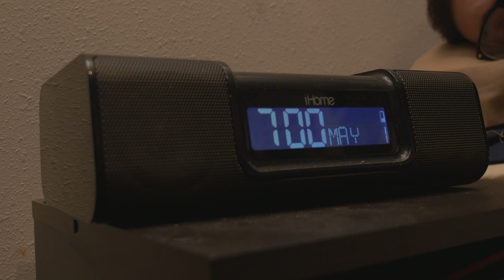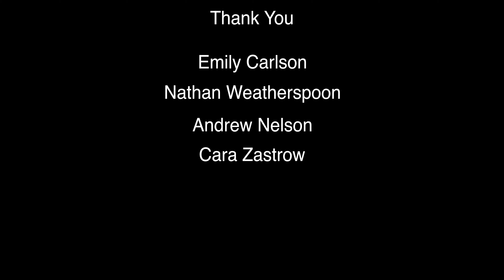PROCRASTINATION NATION (OFFICIAL MUSIC VIDEO)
The song of our generation! Procrastination Nation is what we're all about! Sing Along!

Andrew Swezdinski
And a Huge thanks to Jacob Hartje and Britta Nelson who are apart of the Linebenders Found here, Check them out:

Song:
Procrastination Nation is owned by myself! I have copyright and was made entirely by me! I own this!

Category